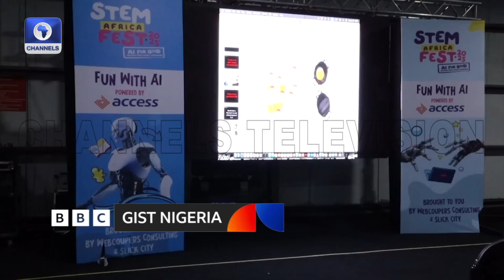How STEM Africa Fest Is Shaping The Next Generation Of Innovators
In a bid to catch them young, STEM Africa Fest is creating opportunities for students to engage with science, technology, and innovation.